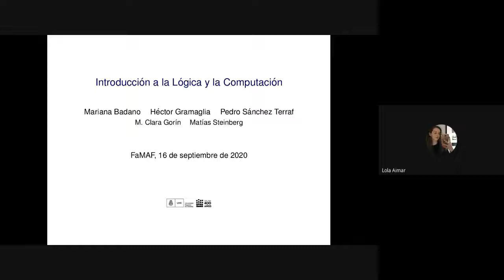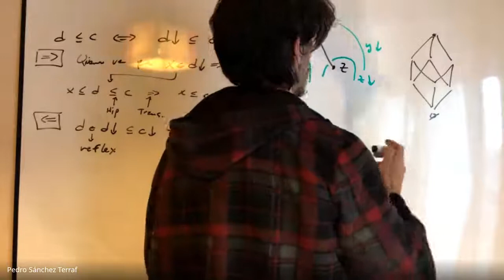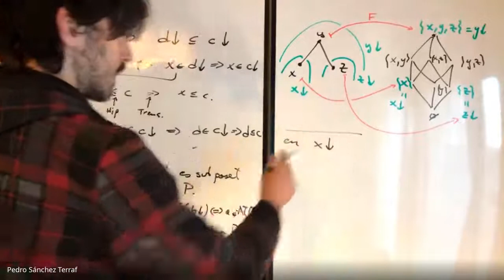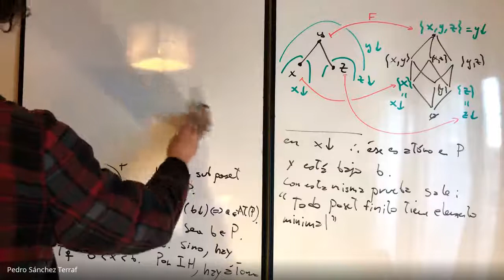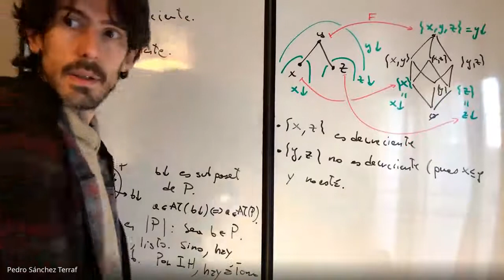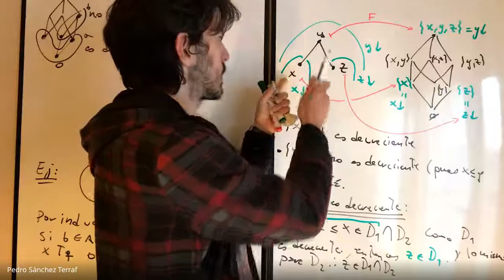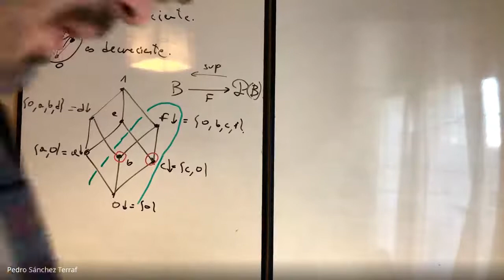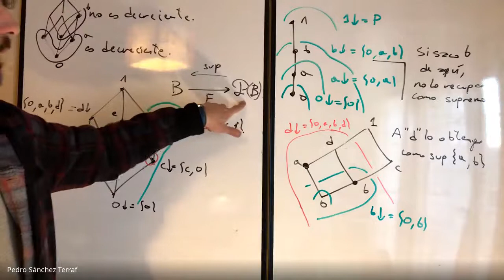Orden y reticulados 11/14 -- Introducción a la Lógica y la Computación FAMAF 2020/09/16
_Temas_ : Primera parte del Teorema de Representación de Birkhoff para reticulados distributivos finitos: subconjuntos decrecientes de un poset, elementos (join-) irreducibles.